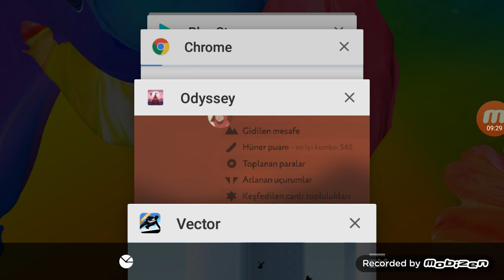Vector Şehir Merkezi Bölüm #1